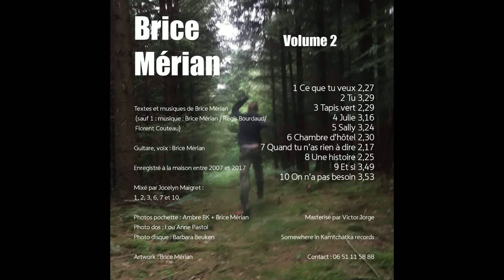Ce que tu veux - Brice Mérian